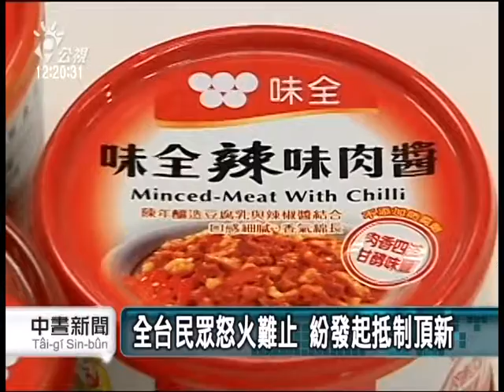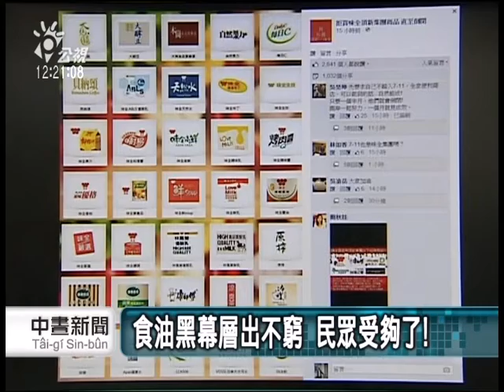魏應充應急 辭正義 頂新 味全董座 20141010 公視中晝